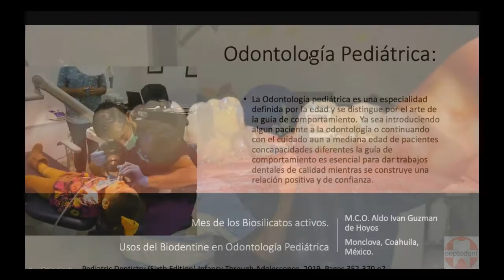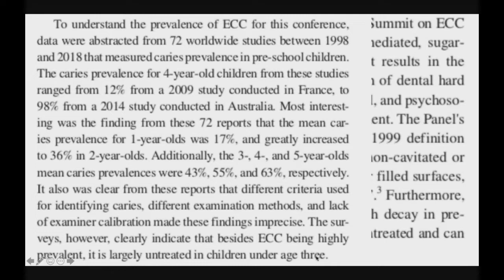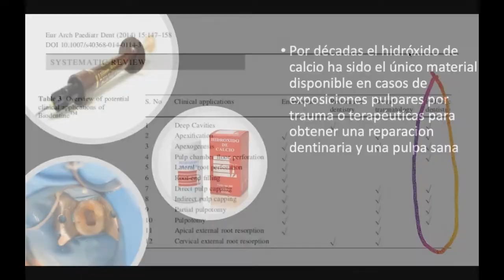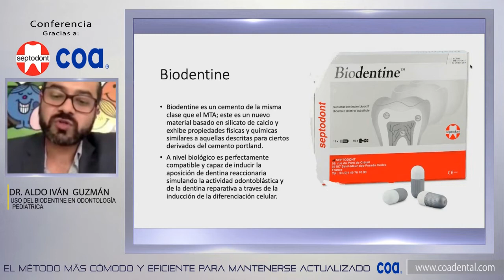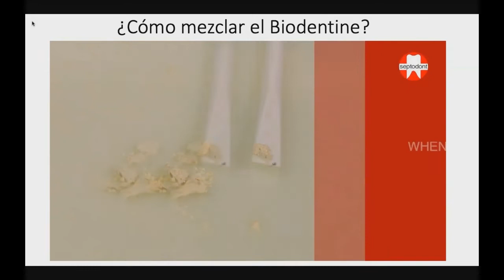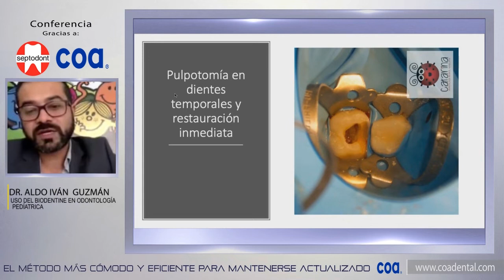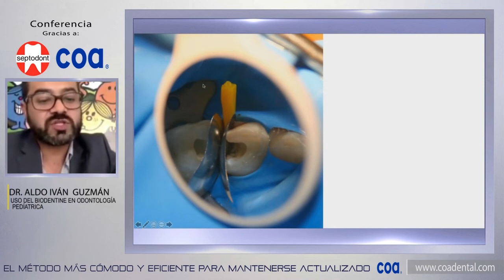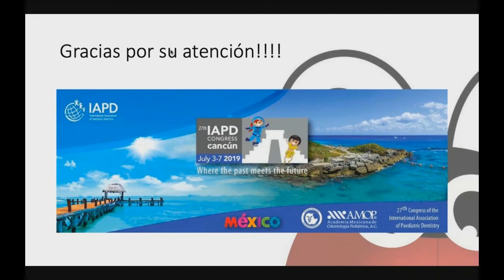816 Uso de BIODENTINE en Odontología Pediátrica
Grabación de la Conferencia gratuita por internet dictada en vivo a las 10 AM del martes 18 de junio 2019, por el Dr. Aldo Iván Guzmán de Hoyos
Empresa Invitada: Septodont